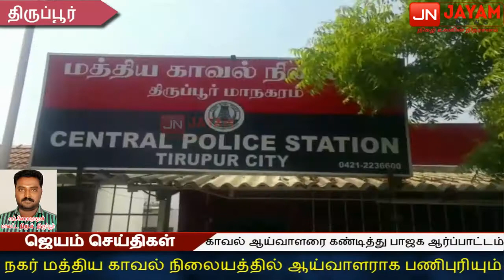திருப்பூரில் காவல் ஆய்வாளர் தரக்குறைவாக நடப்பதாக கூறி பாஜக வினர் ஆர்ப்பாட்டம்.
திருப்பூர் கே.வி.ஆர் நகர் மத்திய காவல் நிலையத்தில் ஆய்வாளராக பணிபுரியும் சாலைராம் சக்திவேல் தன்னிடம் புகார் கொடுக்க வருபவர்களிடம் தரக்குறைவாகவும் ஒருமையிலும் பேசி வருவதாக தொடர் குற்றச்சாட்டு எழுந்து வந்தது - மத்திய காவல் நிலையத்தில் ஏராளமான குற்ற சம்பவங்களும் அரங்கேறியுள்ள  நிலையில் மத்திய காவல் நிலையத்தில் புகார் அளிக்க சென்ற பாஜக பொறுப்பாளர் முருகன் என்பவரை ஆய்வாளர் சாலைராம் சக்திவேல் தரக்குறைவாக பேசியும், கைபேசியை பிடுங்கி உடைத்தாகவும் குற்றம் சாட்டி மங்கலம் சாலையில் பாரதிய ஜனதா கட்சியினர் ஆர்பாட்டத்தில் ஈடுபட்டனர் - ஆய்வாளர் மீது துறை ரீதியான நடவடிக்கை எடுக்க கோரியும் போராட்டத்தில் ஈடுபட்டவர்கள் சாலைமறியலில் ஈடுபட முயன்றனர் -  காவல் ஆணையர் தங்கவேல் ஆய்வாளர் மீது நடவடிக்கை எடுப்பதாக உறுதியளித்ததையடுத்து போராட்டத்தில் ஈடுபட்டவர்கள் கலைந்து சென்றனர்.

ஜெயம் செய்திக்களுக்காக திருப்பூர் மாவட்டம் நிருபர் லோகநாதன்